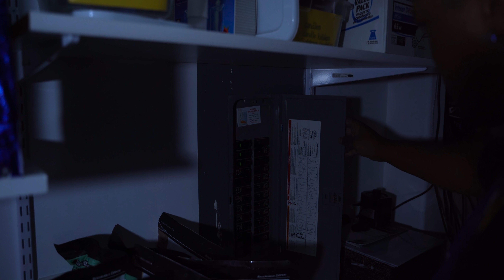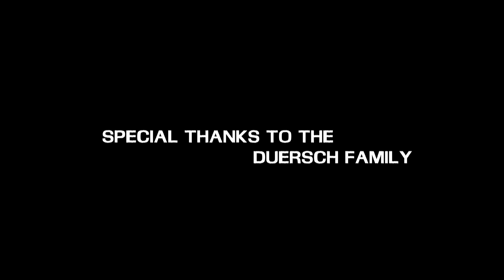Cycles and Screams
This production was made by students from DGM 2110 of the UVU Digital Cinema Program.